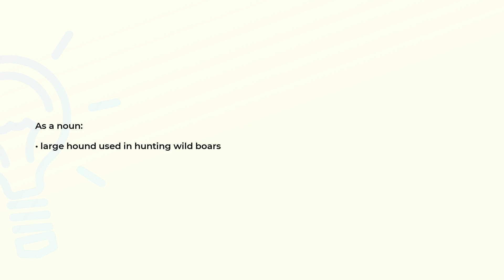What is the meaning of the word BOARHOUND?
Definition and spelling of the word BOARHOUND.

(00:00) Intro
(00:07) As a noun
(00:15) Spelling

As a noun (00:07):
• large hound used in hunting wild boars